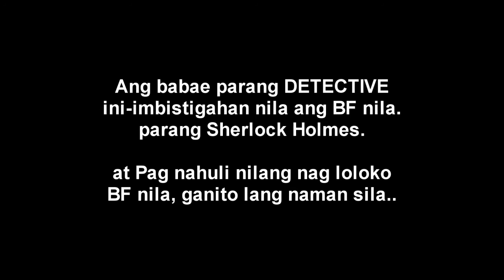Viral Footage! Detective GF! HA!HA!HA!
Ang mga Babae parang DETECTIVE! Parang si Sherlock Holmes! LOL! hahaha!